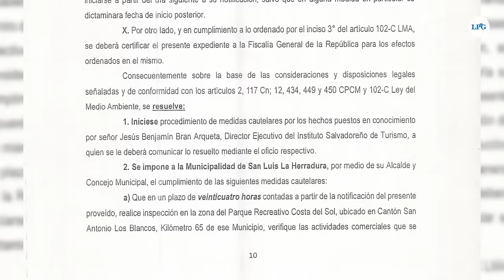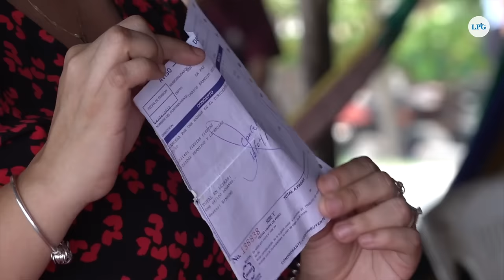Alcaldía ordena desalojo de 59 ramadas de la playa Costa del Sol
Este 11 de mayo se cumple el plazo de 24 horas para que  59  comerciantes desalojen las ramadas  ubicadas frente al Parque Recreativo Costa del Sol. La orden girada por la Alcaldía de La Paz Centro se basa en resoluciones del Juzgado Ambiental de San Salvador.